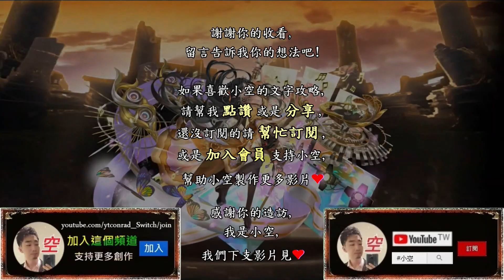1分1X秒快刷！維洛妮卡空轉讚啦「捕捉逃走的蛋」（文字攻略+關卡資訊）【小空】【神魔之塔】公會任務｜蛋已歸家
隊伍配置：
維洛妮卡+哥吉拉+貝西摩斯+飄+武田信玄+維洛妮卡
※哥吉拉配雙生核/獸族/龍金屬。
※飄配戴蛋糕減1cd。
※其餘配戴、突破非必要。

第二張哥吉拉必備，空轉砲擊。

第三張貝西摩斯必備，內減獸減cd。

第四張飄建議必備，王2用。
（有缺則直接靠手轉）

第五張武田信玄建議選配，+c用。
→可換格倫戴爾/蝕獸之王

穩重盟友,梅樂蒂,卡西爾,依蓮尼亞,安倍悟,
究極魔族始源,魔族始源究極融煉,阿撒茲勒,亞巴頓,薩麥爾,別西卜,莫斯提馬,貝利爾,
公會任務,捕捉逃走的蛋,蛋在何方,蛋已歸家,跑跑,